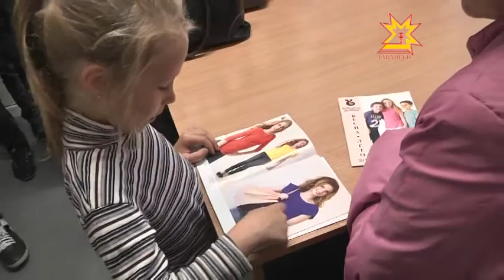Республика 30.09.2014 на чувашском